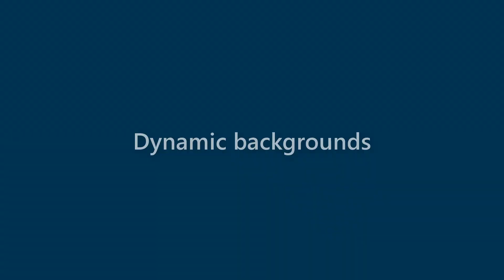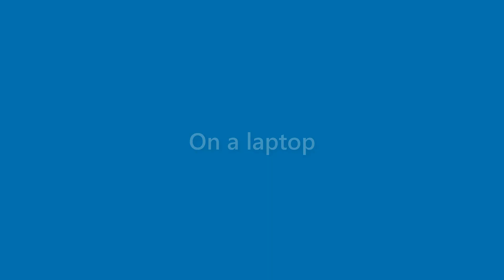Adelyn Mcclain - appearance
Name Look - Adelyn Mcclain - appearance. In this video we present "Adelyn Mcclain" name look and feel in various scenarios.
This video will cover:
How does "Adelyn Mcclain" look as a personal letterhead?
How does "Adelyn Mcclain" look on a business card?
How does "Adelyn Mcclain" look on a computer/laptop screen?
How does "Adelyn Mcclain" look with different background colors?
How does "Adelyn Mcclain" look with various fonts?